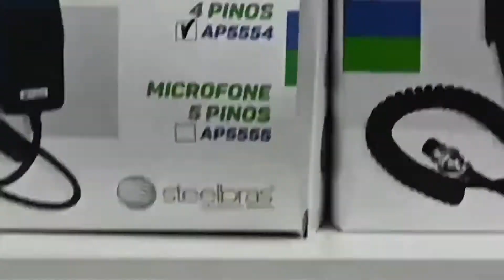COORD. FAZ CONVITE PARA O COWBOY DE AÇO 2022 AQUI EM NAVIRAI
Um dos Coordenadores do evento Cowboy de Aço que acontecerá nos dias 5, 6 e 7 deste mês de agosto, falou  a nossa equipe e fez  convite para os amantes desta modalidade de esporte.